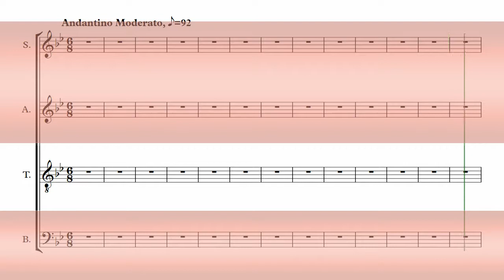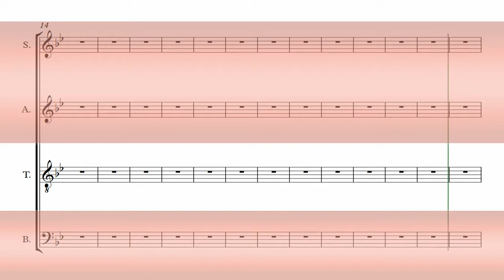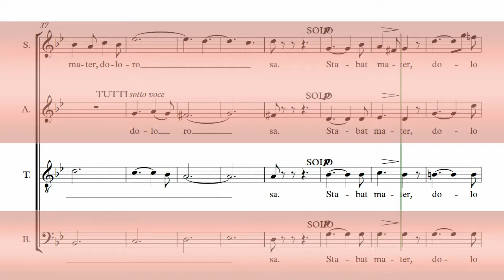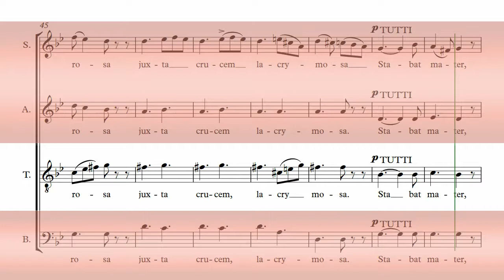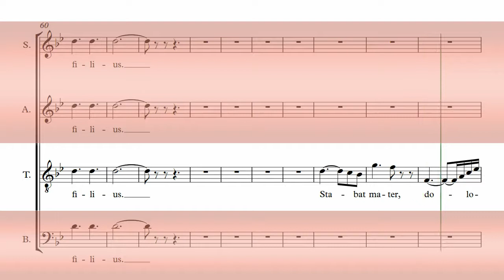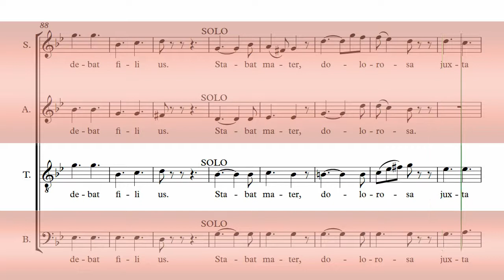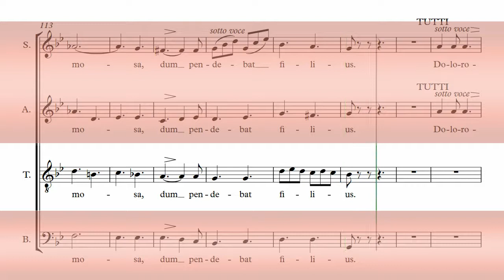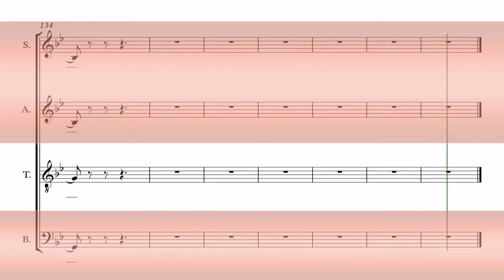Rossini's Stabat Mater Part 1 - Stabat Mater Dolorosa - 1st Tenor Chorus Rehearsal Aid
1st Tenor Chorus Rehearsal Aid
For Rossini's Stabat Mater - Part 1 - Stabat Mater Dolorosa

CHORD PERFECT "MASTERCLASS" CHORUS REHEARSAL AIDS:
Enhanced features include: